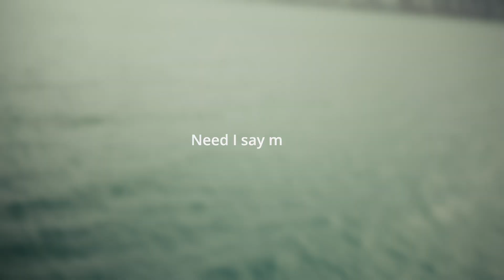Arcticjam 2024 vlog day 4